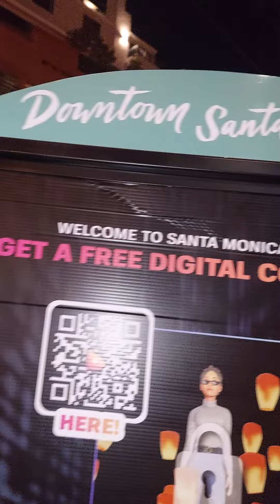Per Favor Amor eu Quiero Asalutamente nu Sapor con Valor e per Favor eu no Quiero nu Dolor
LIKE EU QUIERO UMA BONITO AGOR